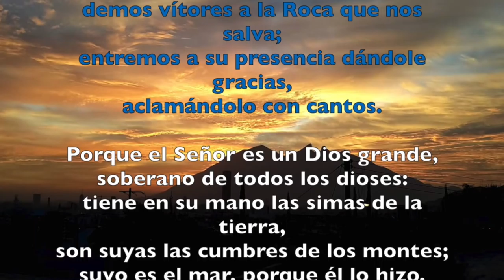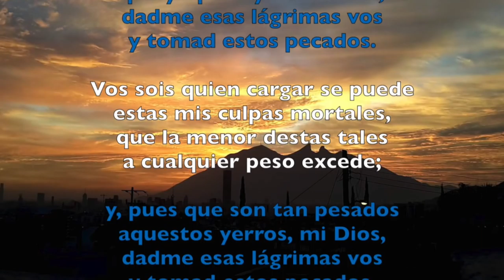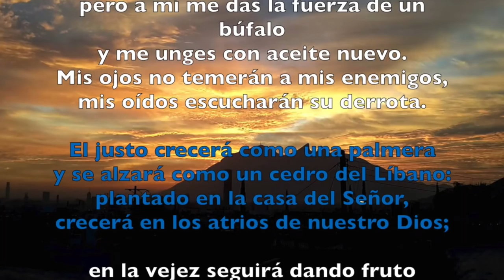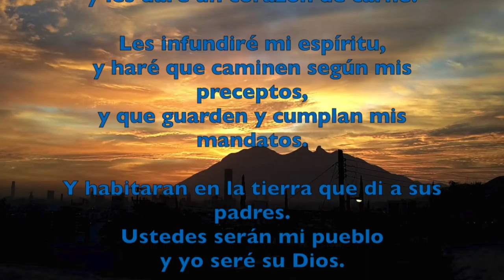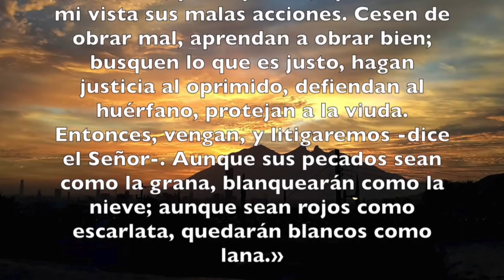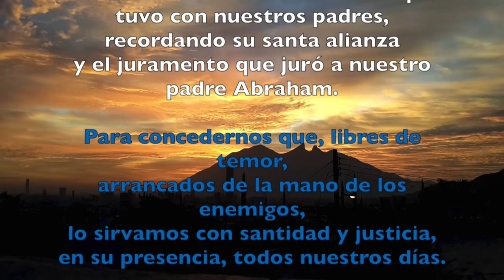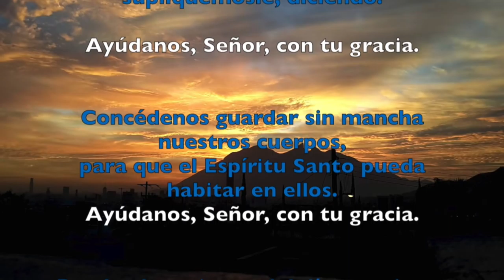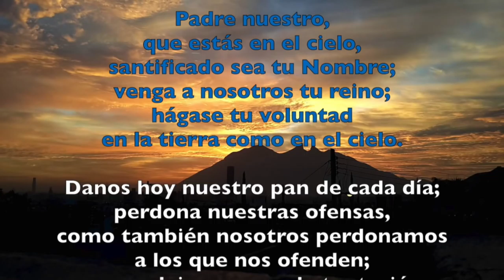Oración de la mañana (Laudes) , SÁBADO 17 DE MARZO 2018 | Padre Sam